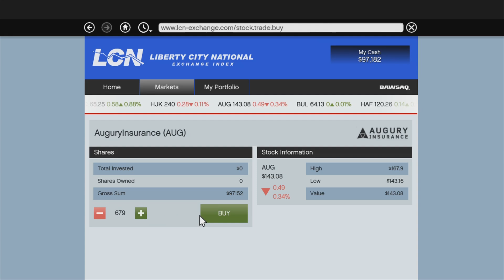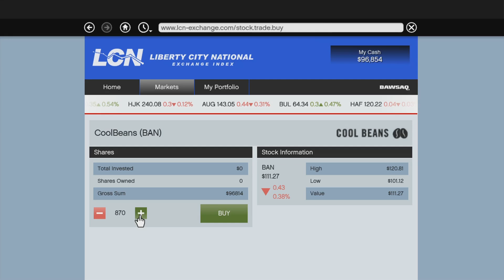GTA V Mission Failed Compilation - Boiler Suit Mask Tow Truck Garbage Truck